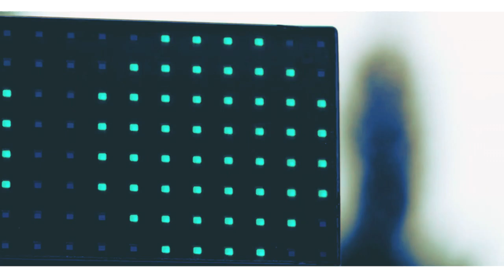Daft Punk - One More Time (Javier Penna Disco Machine Remix) [2k19]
Follow Javier Penna